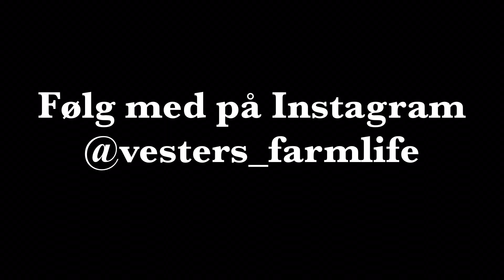Flyttebare løbegårde til kyllinger, ænder og gæs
Vores flytbare løbegårde til kyllinger, ænder og gæs.